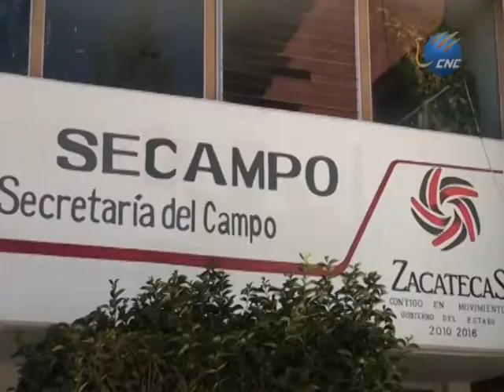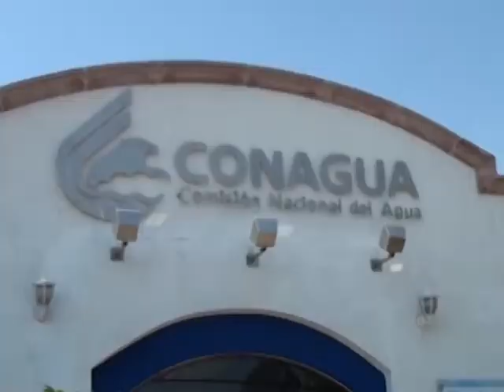Continúa sequía 'excepcional' en Zacatecas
El estado de Zacatecas, que históricamente ocupa el primer lugar de producción de frijol en México, alimento que forma parte de la dieta de la mayoría de sus habitantes, continúa arrastrando los efectos de una sequía recurrente